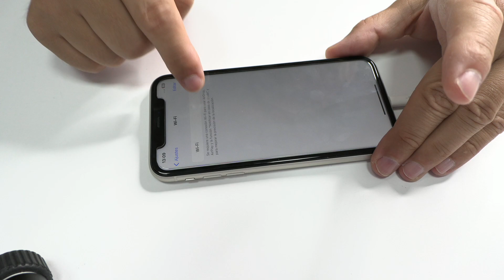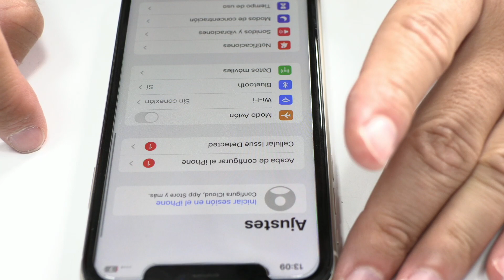iPhone 11 Wifi and Bluetooth Not Working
🟥 Mijing CH5 Motherboard Preheating Separating Desoldering Platform

Today, we're going to delve into a prevalent issue with the iPhone 11 - the WiFi and Bluetooth not turning on. We'll discuss the steps to take in such a scenario.

But before we dive into the repair process, it's always good practice to verify the customer's claim. And indeed, we find that the WiFi and Bluetooth aren't functioning as they should be. In this case, our next course of action is to disassemble the device and access the motherboard.

We start by removing two screws from the device's chassis, with a specific Apple screwdriver. Then, we apply a hot air gun at 90°C to heat the screen frame. The heat aids in loosening the adhesive that attaches the screen to the device, making it easier to remove without damage.

With the aid of a suction cup, we carefully lift the screen away from the body. Then, we unscrew the motherboard and remove the metal plates shielding it.

We disconnect the screen's flex cables using a plastic opening tool. Finally, we remove the remaining screws and disconnect the flexes. Now, we have the motherboard out of the chassis.

Our next step involves a specialized tool to separate the two boards of the motherboard. As you might know, the latest iPhone models feature sandwich-type motherboards, joined together with tiny tin balls. We set the separation machine to 230°C and gently lift the top layer with a scalpel. We're careful not to apply force to the motherboard to avoid damaging it.

After separating the boards, we need to cool them down. I use a fan I purchased from Aliexpress. We then inspect if any pad has fallen off during the process. Luckily, all the pads are in their correct places.

We remove the old tin using desoldering mesh and clean both boards with a contact cleaner. If you don't have a good contact cleaner, isopropyl alcohol can work as a substitute.

Next, we make use of a Quainli tool to "revolve" the motherboard. This tool helps us effectively reassemble the motherboard. We heat it until the tin balls solidify, join the bottom layer with the top layer at a temperature of 230°C, and observe the process under the microscope to ensure it's done correctly.

After reassembling the motherboard, we reinstall it into the device to conduct the necessary tests.

And voila! The iPhone now has fully functioning WiFi and Bluetooth. Our repair process proves successful, providing a second lease on life for this iPhone 11.

I'm Leonardo, your tech guide through this journey. I hope you found it insightful, and I look forward to helping you with more tech mysteries in the next video. Until then, cheers!